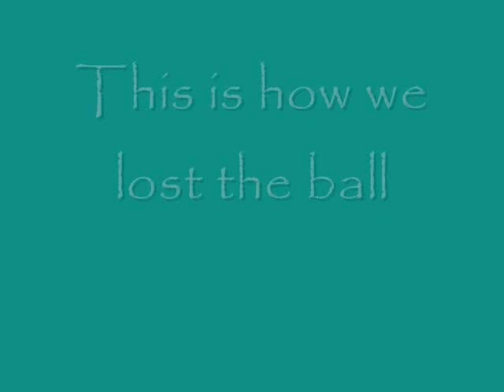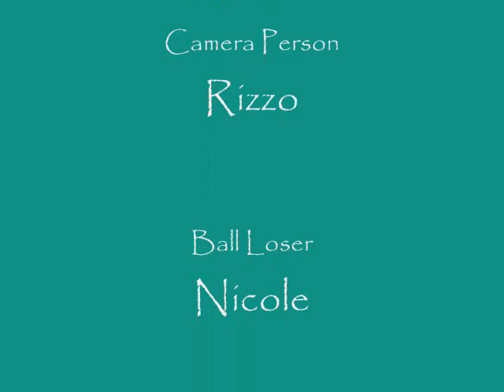Baseball Losers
What we did while waiting for Abi's bus THAT NEVER CAME. Haha, well yeh